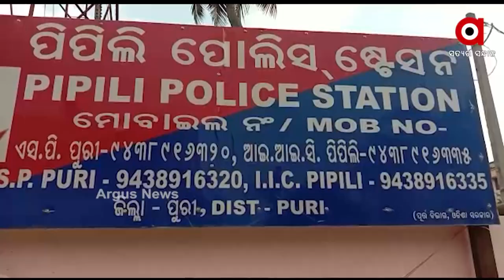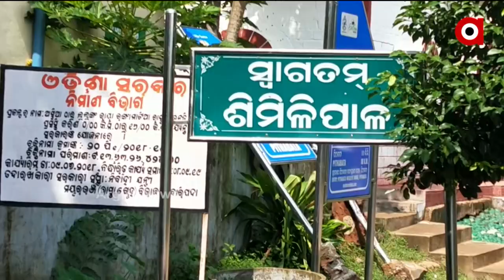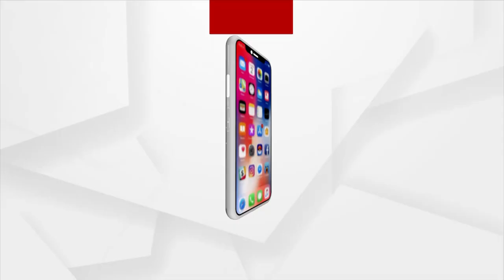Argus Update News 9Am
ପୁଣି ସୀମାରେ ମାଓବାଦୀଙ୍କ ବର୍ବରକାଣ୍ଡ...
କମେଣ୍ଟମରାରୁ ତୁମୁଳକାଣ୍ଡ...
ରାଜ୍ୟରେ ପୁଣି 10 ହଜାର ପାର୍ ଦୈନିକ ସଂକ୍ରମଣ...
ଆଜିଠୁ ତେଲେଙ୍ଗାନାରେ ୧୦ ଦିନିଆ ଲକଡାଉନ୍...
ଇସ୍ରାଏଲ ଓ ଫିଲିସ୍ତୀନି ମଧ୍ୟରେ ସଂଘର୍ଷ…
ଆଜିଠୁ ମାଟ୍ରିକ ପରୀକ୍ଷାର୍ଥୀଙ୍କ ନମ୍ବର ଯାଞ୍ଚ...
ରାଜ୍ୟରେ ଆହୁରି ୨ ଦିନ କାଳବୈଶାଖୀ...
ArgusNews Odisha ArgusUpdate Watch latest news updates LIVE on Argus News. Your one-stop destination for news on politics, entertainment, sports, gadgets, business and more.